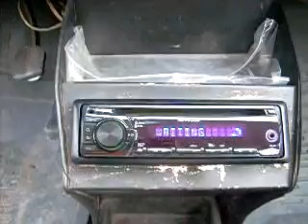Radio 202 104,0 fm Avala Prijem Sombor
Radio Beograd 202 sa predajnika Avala prijem u Somboru